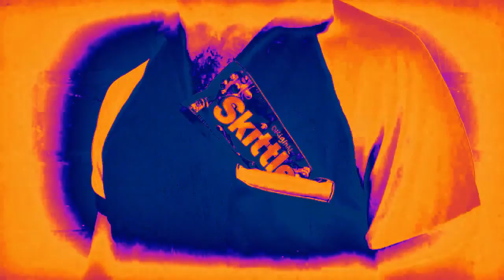Flaky Hides From Skittles & Jay Inhales HTF